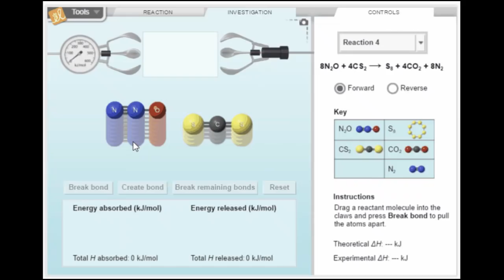Unlock Your Gizmos Free Account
Unlock your free Gizmos account today. All Gizmos are aligned to the latest standards and come equipped with customizable lesson materials, including teacher plans, lesson activities, and more. Keep your account after 30 days and continue using a limited selection of Gizmos with your free account.